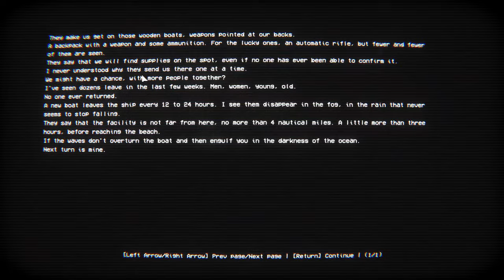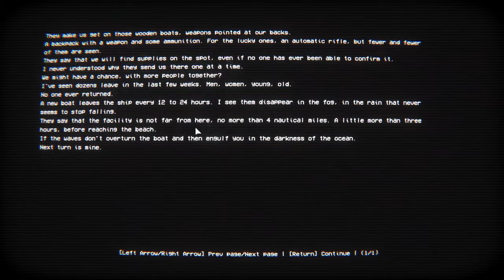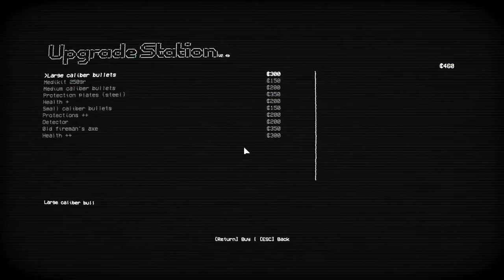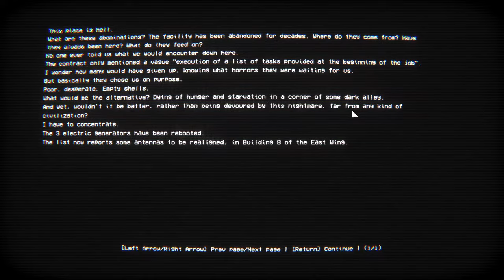I DID NOT Volunteer! - Empty Shell Horror Roguelite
EMPTY SHELL will throw you in a dark industrial environment, a secret facility on a Japanese island. Each volunteer has signed a contract for a "recovery operation" without being privy to too many details. A tense roguelite survival horror with a top down perspective. Not Roblox tower defense XD